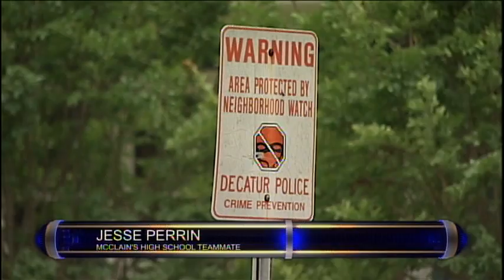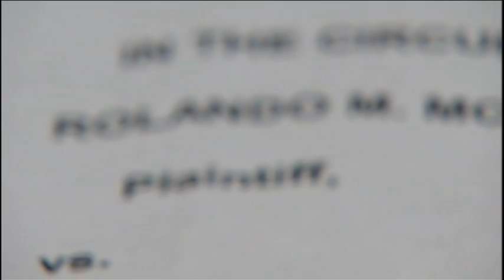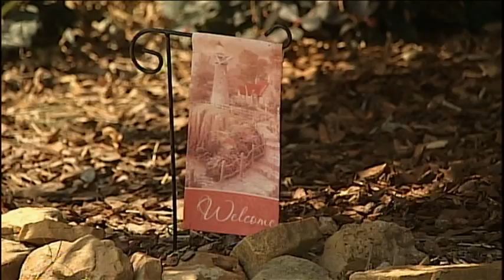"Rolando McClain's Hometown Rise and Fall" By: Kyle Burger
Alabama's 13 Kyle Burger reports on former Alabama and Oakland Raiders LB Rolando McClain's fall from being on the country's top linebackers.